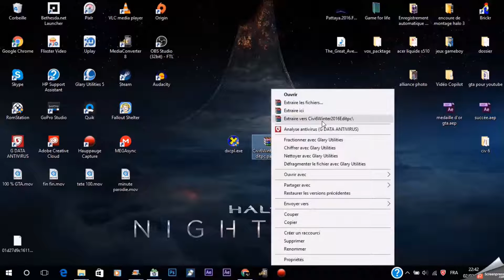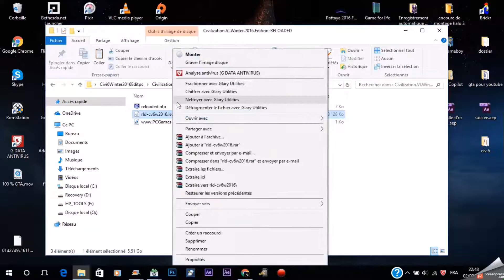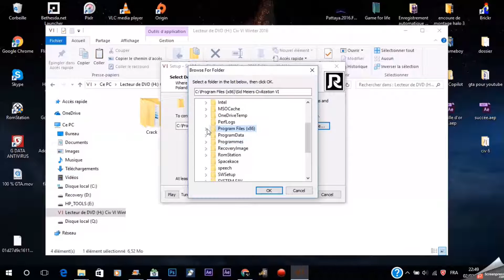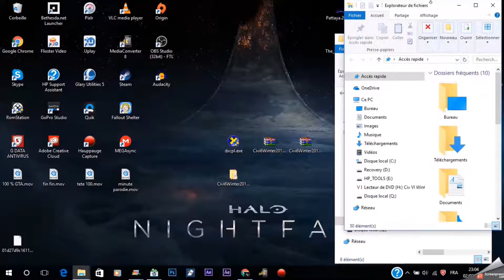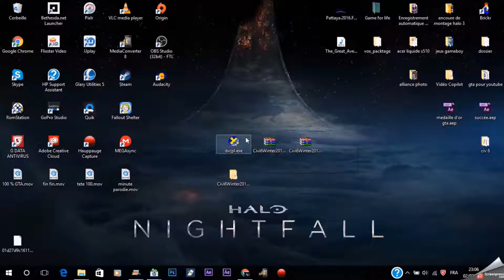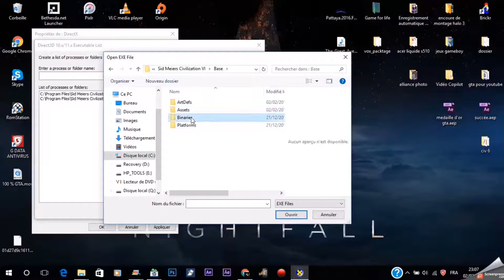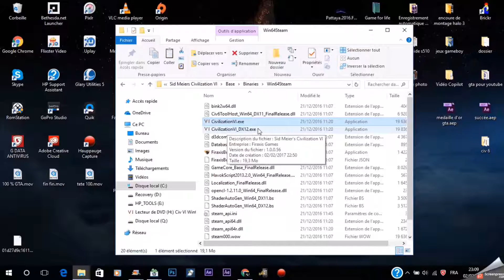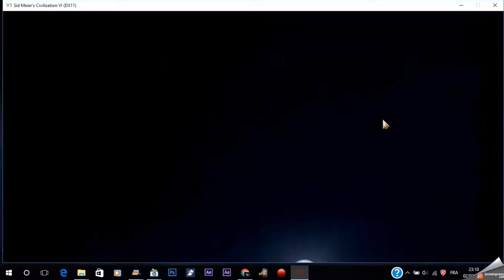Tuto 100% FR Comment télécharger et installer Civilization VI Winter Edition (Gratuit)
▼▼▼ ça ce passe en dessous déroule moi !▼▼▼

Bonjours, Bonsoirs. Aujourd'hui nous allons installer Civilization VI Winter Edition Gratuitement suivez les instruction dans la vidéo.

Civilisation VI:
1fichier

Instructions pour installer le jeu:
1. Télécharger le jeu.
2. Graver ou monter l’image
3. Installer le jeu
4. Copier le contenu du dossier “CODEX/Crack” dans le répertoire du jeu.
5. Télécharger l’update Aztec Civilization Pack DLC Unlocker-CODEX , décompressez l’archive puis installez le patch dans le dossier du jeu et Copier/Coller/remplacer dans le répertoire du jeu les fichiers du dossier crack.
6. Vérifier que vous aviez les derniers pilotes pour la CG

Le Soundtrack / OST est inclus dans ... \ DLC \ Sid..VI OST et Sid ... 25th Anniversary Soundtrack

Si vous avez aimé cette vidéo, laissez un petit pouce bleu ! :)
Vous pouvez aussi Partager cette vidéo sur Facebook, Twitter ou à vos potes